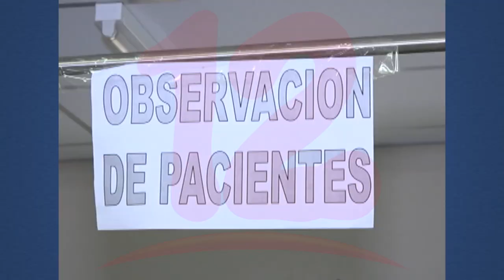Médico recomienda que enfermedades gripales deben ser atendidas lo antes posible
Noticias12Nicaragua El doctor Freddy Gabino recomienda que se debe mejorar la alimentación para evitar enfermedades gripales y de ser así se debe consultar al médico.